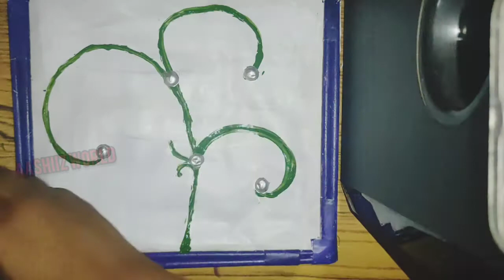Easy Wall Hanging Decor||Wastematerial Craft||Medicine Strips reusing idea||Aashiiz World